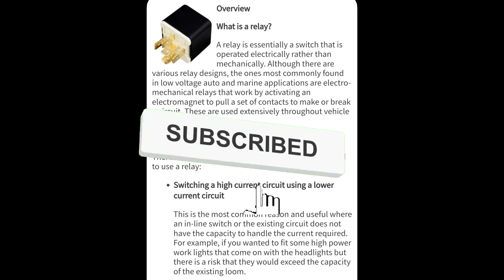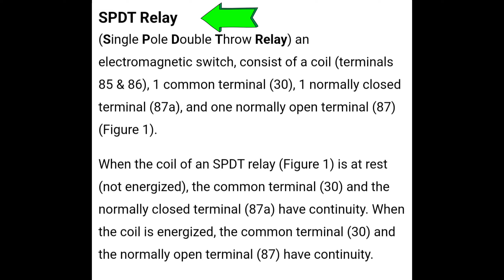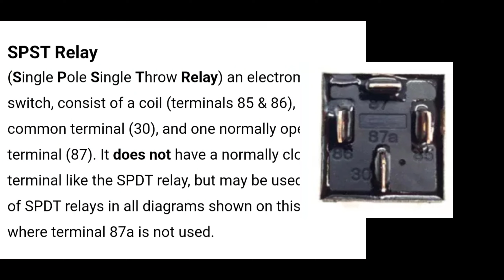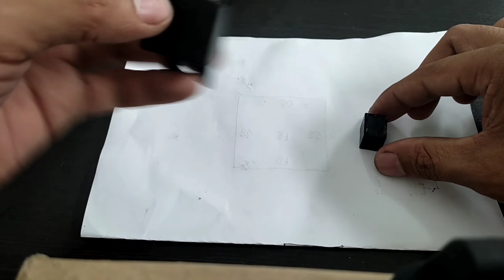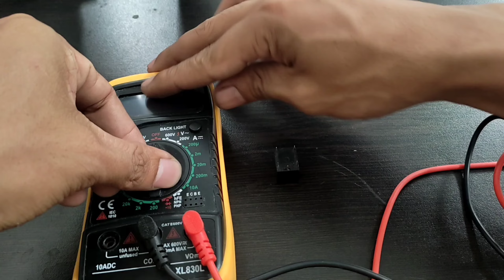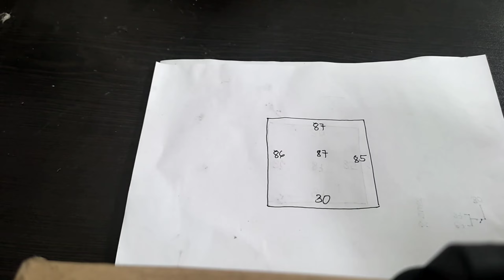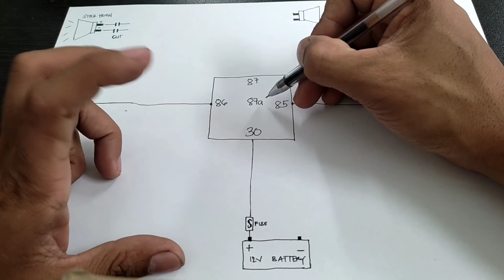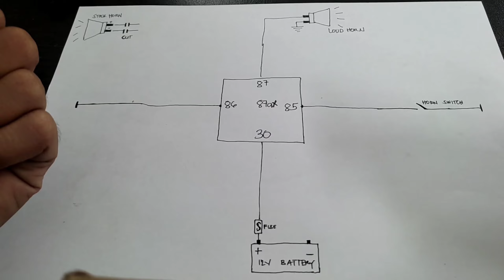Relay Explained and How to relay Loud Horn